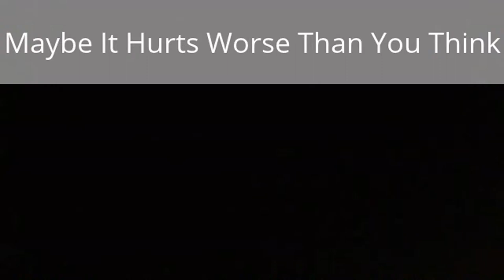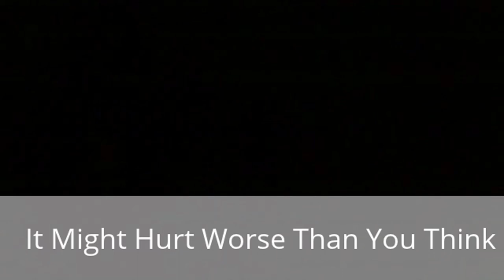This Salidan Life - It Might Hurt Worse Than You Think